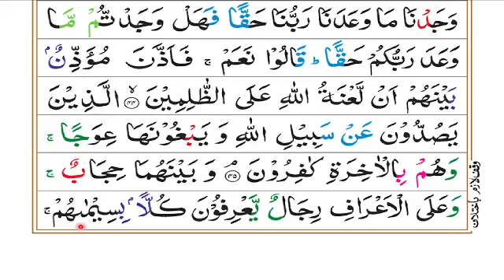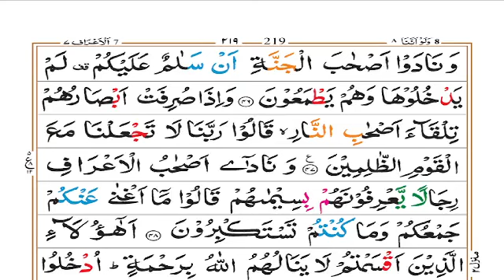Dora e Tafseer e Quran e Kareem || Class# 3 || Mufti Khalid Al Abbasi Shb || Jama_Masjid_Shehzada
☆☆ دورہ تفسیر قرآن کریم ☆☆ (03)
مدرس؛ مفتی محمد خالد العباسی
( سورة الأعراف ) ( پارہ؛ ٨ ) (رکوع؛ ٣ تا ٥)
موٰرخہ؛ یکم، مادچ 2023ء / ٨، شعبان، ١٤٤٤
بوقت؛ (بروز بدھ) [صبح 8:00 تا 10:00 بجے]
بمقام؛ جامعہ عربیّہ عبّاسیہ۔۔۔۔جامع مسجد شہزادہ
(( کراچی پاکستان ))